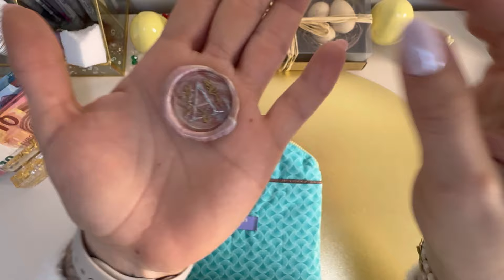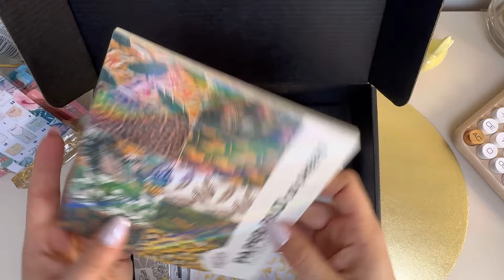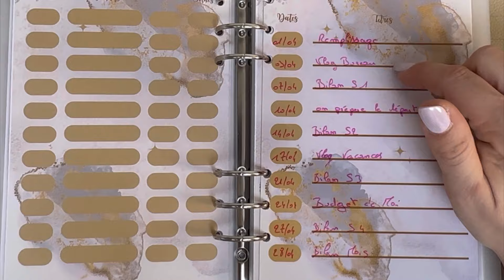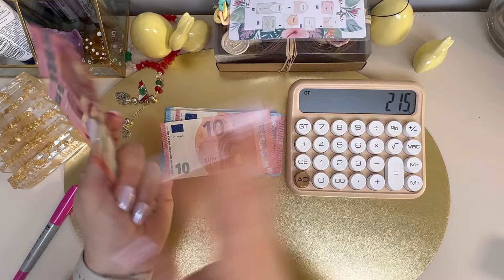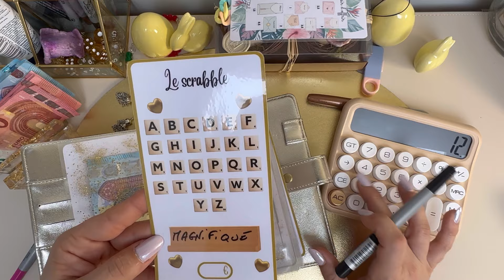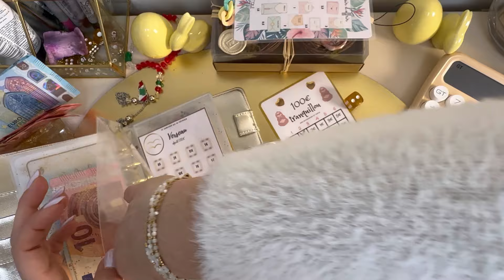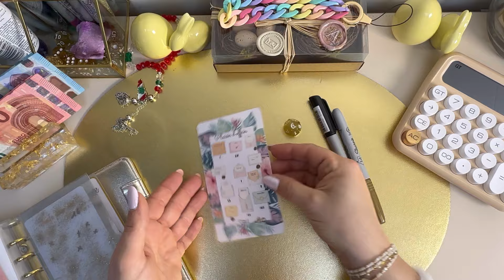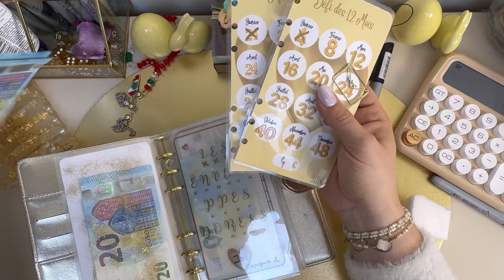Bilan des enveloppes dorées ✨ système des enveloppes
Bienvenue sur ma chaîne « les enveloppes dorées » moi c’est Aurélie j’ai 41ans je suis mariée, maman de 2 grands garçons (18 et 15ans) et maman adoptive de 2 chats 😁 !!
Sur cette chaîne vous trouverez un peu de notre vie sans chichi et beaucoup de budget 😁 !!!

Liens de parrainage:

Boursorama ou utiliser mon code parrain YAGO5705

Télécharge l'app et utilise mon code 56CJ3B pour recevoir 1000 coins dès ton inscription !

Rejoins-moi et inscris-toi avec mon code de parrainage : lesen#17599

N'oublie pas d'entrer manuellement mon code de parrainage fcxkqs au début de l'inscription pour gagner le bonus de 3 €.

Classeur budget planner A5

Classeur budget mensuel A6

Classeur des défis A6 : de Blush Budget

Classeur des défis A7

La déco :

Le plateau, les dés, le cendrier pâtes de chat et le petit nuage en résine viennent de coco_résineart

Des bises à vous 😙
Aurélie.